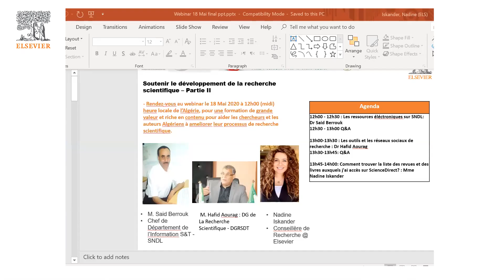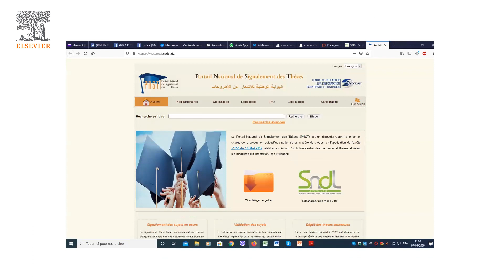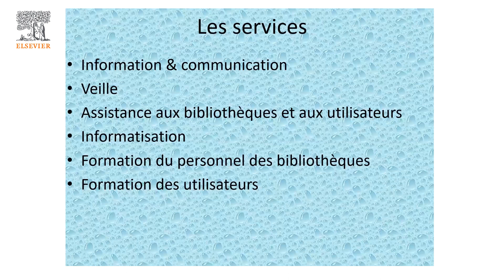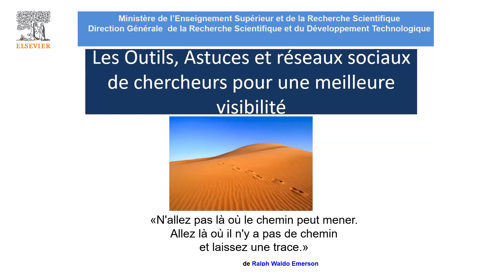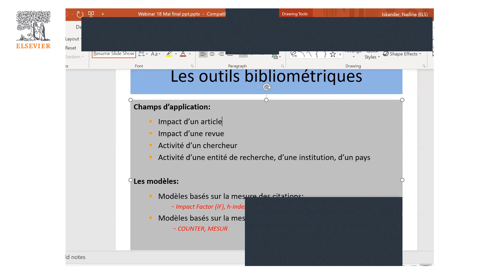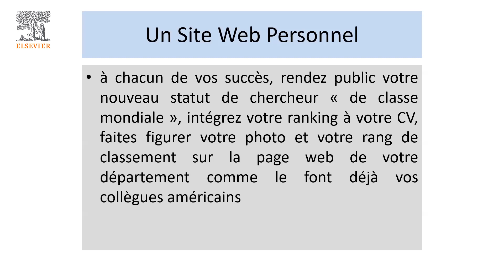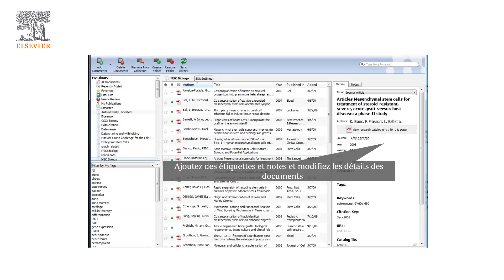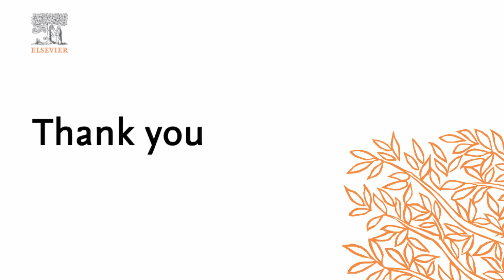Soutenir le développement de la recherche scientifique – Partie II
Rendez vous au webinar le 18 Mai 2020 à 12h00 (midi) heure locale de l'Algérie, pour une formation de grande valeur et riche en contenu pour aider les chercheurs et les auteurs Algériens à ameliorer leur processus de recherche scientifique